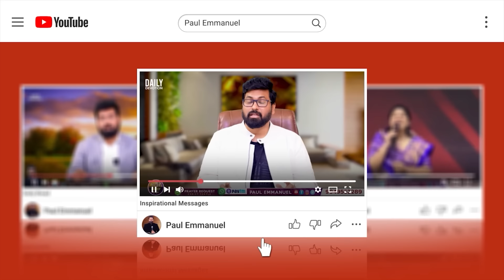అమెరికాలో జరిగిన యదార్థ సంఘటన|| దేవునితో కామెడీలు వద్దు |Paul Emmanuel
Our Account Details:
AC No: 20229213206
Branch Code: 000904
IFS Code: SBIN0000904